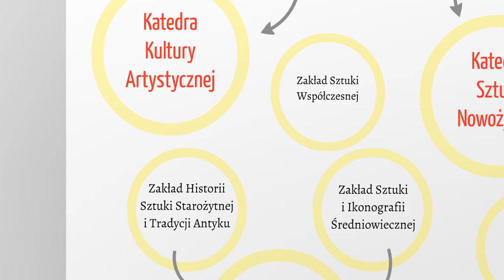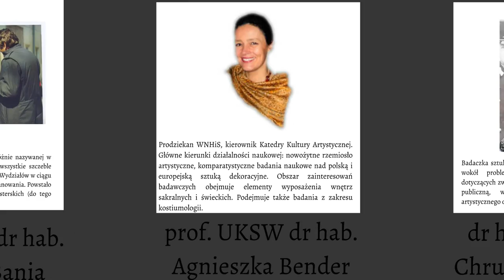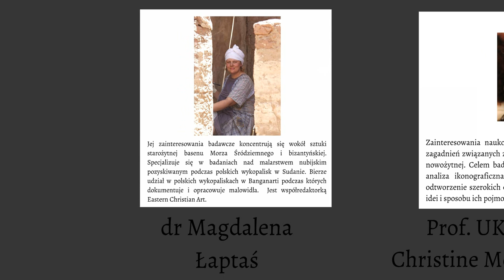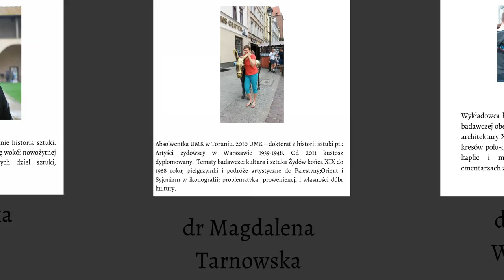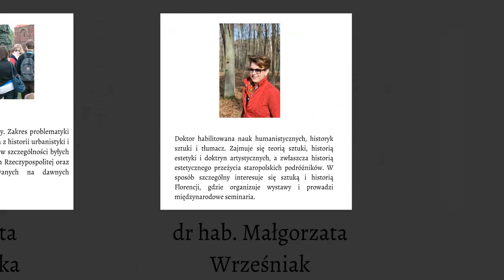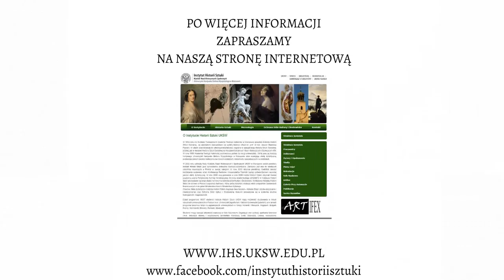Instytut Historii Sztuki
Instytut Historii Sztuki. Uniwersytet Kardynała Stefana Wyszyńskiego w Warszawie,